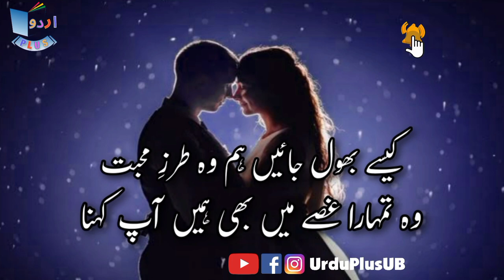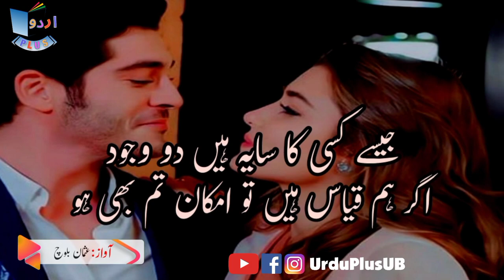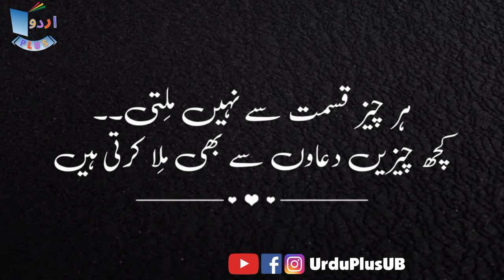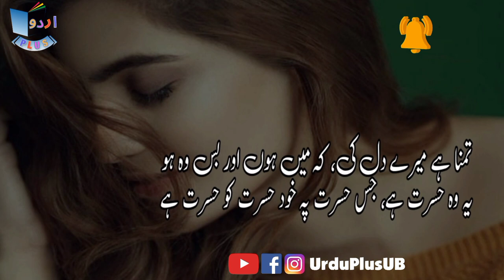Beautiful Love Poetry Collection | Romantic Shayari in 2 Line | Cute Love Shayari | Urdu Poetry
You will get beautiful love poetry collection in this video, because we have added some amazing romantic shayari on love shayari topic. If you wish to listen more urdu poetry please subscribe our channel, because on our channel we daily upload best urdu poetry collection in our different videos, like urdu poetry status, two line urdu poetry, urdu ghazal and much more.